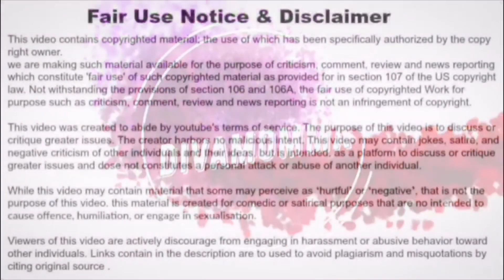Tina Lawson at Home gym workouts